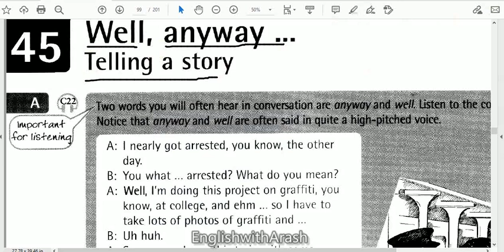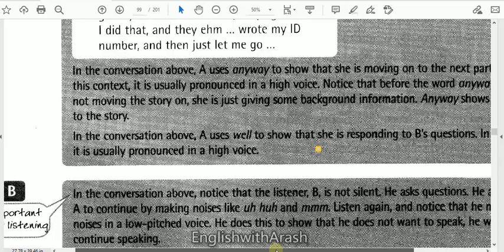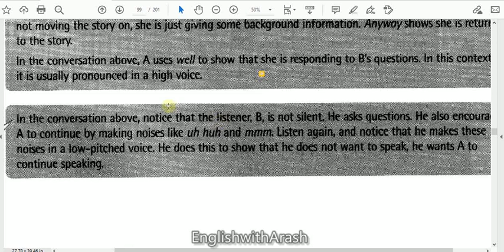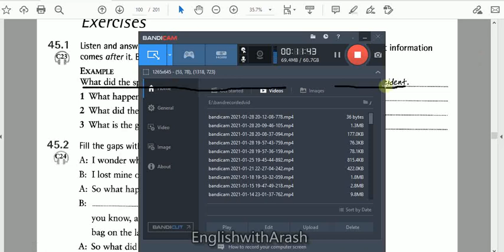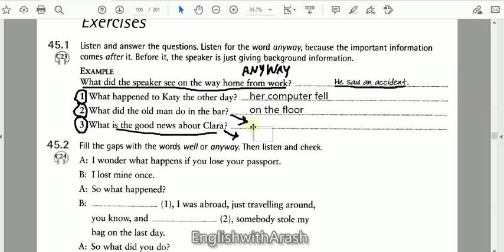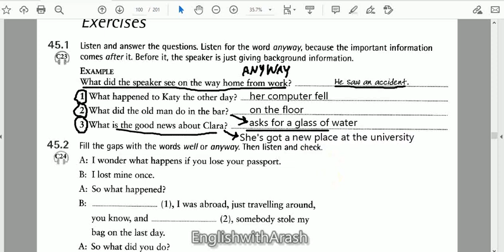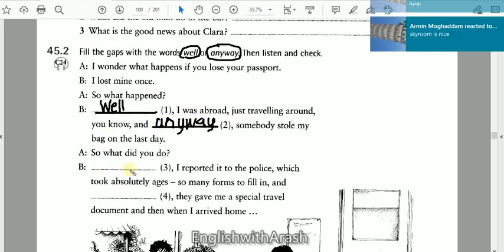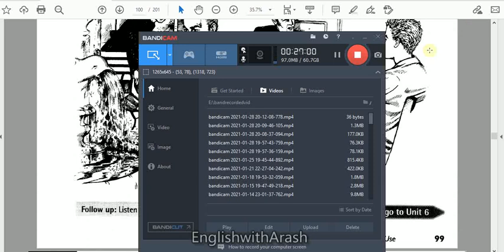Pronunciation in use Intermediate part 17 (Discourse Markers in storytelling: back-channel response)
This is my lesson based on the book pronunciation in use intermediate.
PART: 17